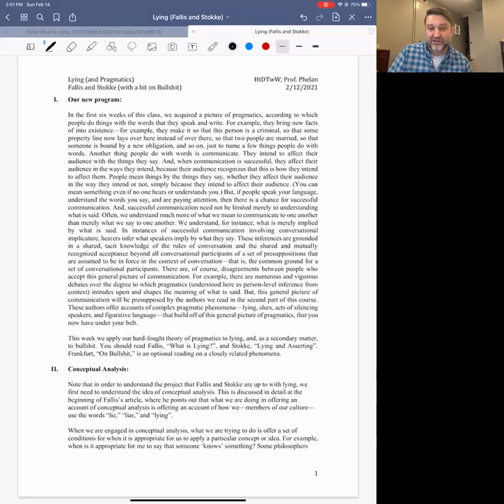Lying Lecture Part 1